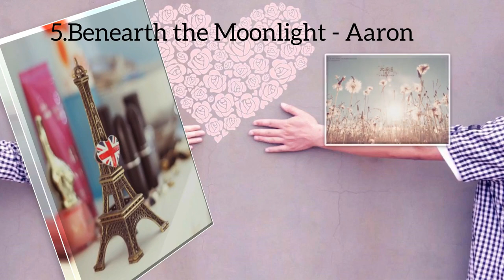5 backsound undangan digital Terbaru 2021 With Template FREE No Copywrite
FREE5 backsound undangan digital
Terbaru 2021 With template FREE  No Copywrite  @Lebanese Weddings    @Wedding Invitation

Assalamualaikum..
"5 Musik undangan pernikahan digital"

Kali ini saya share backsound undangan digital / undangan pernikahan digital NO COPYWRITE.
Semoga video ini berkenan dan bermanfaat buat teman - teman semuanya.

PASSWORD : freesound25102021
LINK DOWNLOAD

backsound undangan digital,
lagu untuk undangan digital,
backsound wedding invitations,
lagu undangan digital pernikahan,
backsound wedding,
backsound undangan pernikahan,
lagu undangan pernikahan,
backsound undangan pernikahan digital,
lagu buat undangan digital,
lagu untuk wedding invitation,
wedding invitation song,
backsound pernikahan,
lagu undangan digital,
lagu untuk undangan pernikahan,
musik undangan pernikahan,
lagu untuk undangan pernikahan digital,
musik undangan digital,
musik untuk undangan pernikahan digital,
lagu undangan pernikahan digital,
lagu wedding terbaru 2021,
backsound terbaru 2021,
lagu wedding 2021,
lagu wedding invitation,
soundtrack undangan digital,
lagu untuk undangan digital pernikahan,
lagu untuk video undangan pernikahan,
lagu backsound undangan pernikahan,

backsound undangan pernikahan islami,
backsound nikahan,
backsound wedding cinematic no copyright,
rekomendasi lagu untuk backsound video undangan pernikahan,
backsound untuk undangan pernikahan digital,
sound undangan digital,
sound undangan digital pernikahan,
wedding backsound,
backsound untuk undangan pernikahan,
instrumen undangan pernikahan,
sound untuk undangan digital pernikahan,
wedding invitation music,